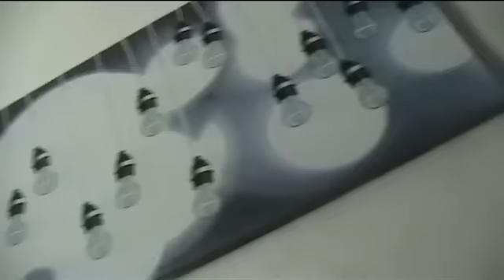Nyt pesulle & pyykkiä peseen